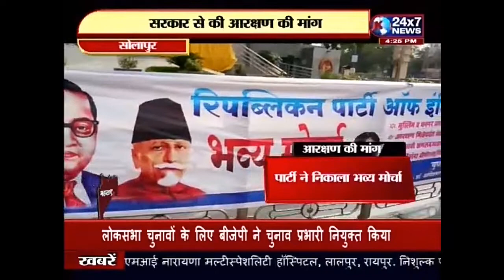सोलापुर में धनगर और मुस्लिम समाज को आरक्षण की मांग को लेकर RPI ने मोर्च्या निकाला है।